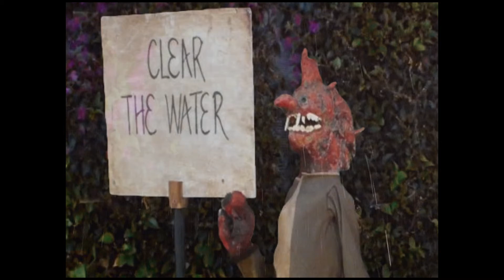title before and after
hand puppet/rod puppet